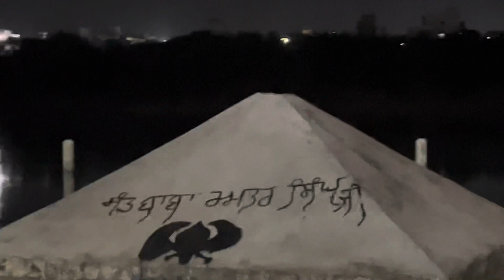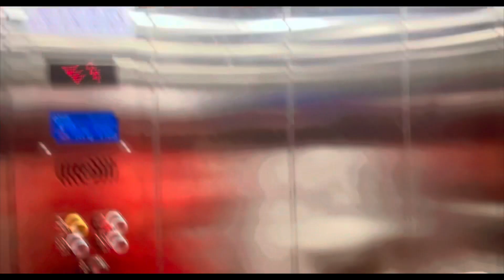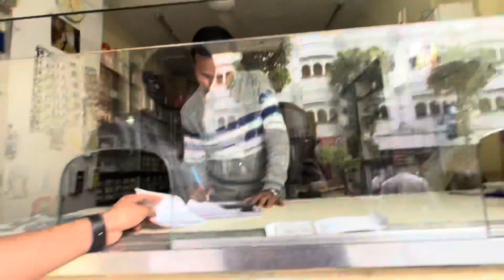Part 4 ਹਜ਼ੂਰ ਸਾਹਿਬ ਗਾਗਰੀ ਸਿੰਘ ਜੀ ਜਲ ਕਿੱਥੋਂ ਖੜਦੇ ਮਹਾਰਾਜ ਜੀ ਲਈ 💕🙏🏻🙏🏻 khusia baba Kulwant Singh ji